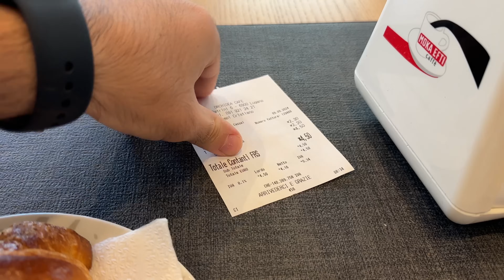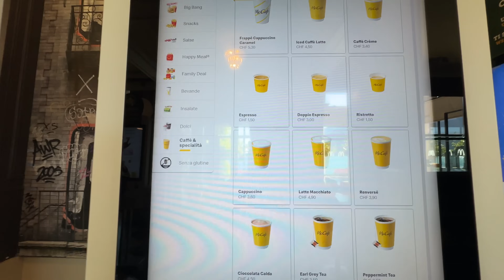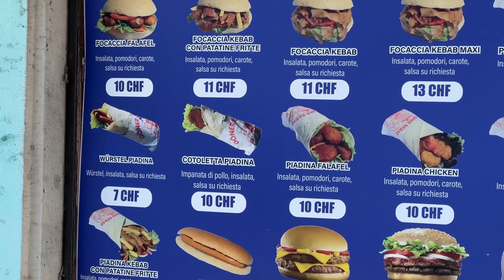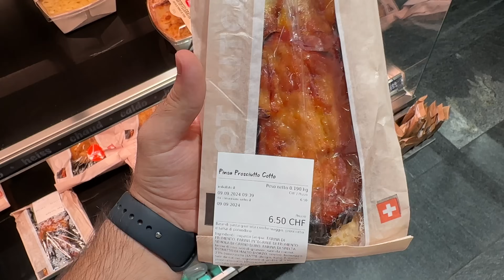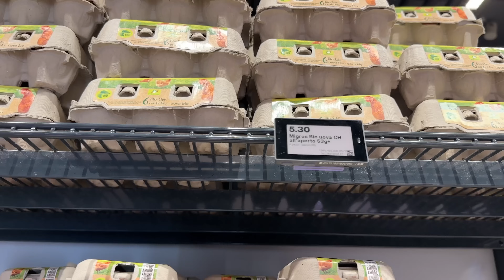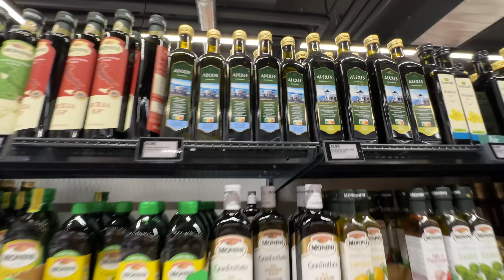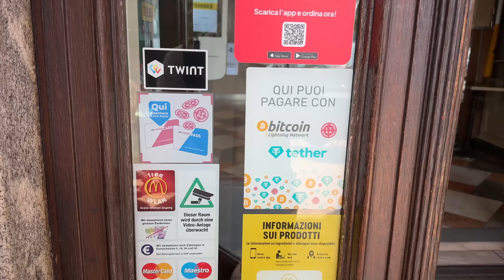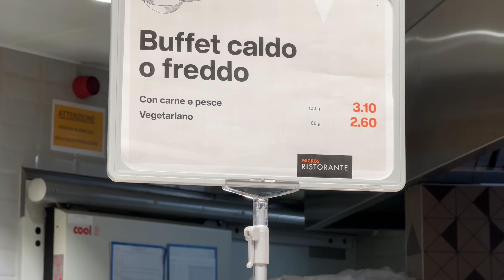Com'è DAVVERO la Svizzera ITALIANA ? Alla Scoperta Di LUGANO 🇨🇭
In questo video mi sono diretto a LUGANO nella Svizzera Italiana poiché sono sempre stato incuriosite di come fosse la città e la cultura li e di come si vivesse realmente li, infatti ho esplorato la città da cime in fondo ed è stata una piacevole scoperta! Ho esaminato anche un eventuale trasferimento in questa città, cercando lavoro e valutando diversi parametri giungendo a delle conclusioni.

Vuoi diventare anche tu un/a CREATOR e vivere di questo? ENTRA NELLA LISTA DI ATTESA

🎒📹La mia attrezzatura:

DJI Action 4 (nuova cam)
Iphone 14 pro
Microfono:DJI Mic

Camera Sony ZV-E1
Obiettivo Sony 20mm

00:00 Intro
00:33 Esplorando Lugano
09:16 Conviene trasferirsi? Considerazioni
12:29 Supermercato Svizzera Italiana
16:57 Lavoro a Lugano
20:45 Casinò e Conclusione